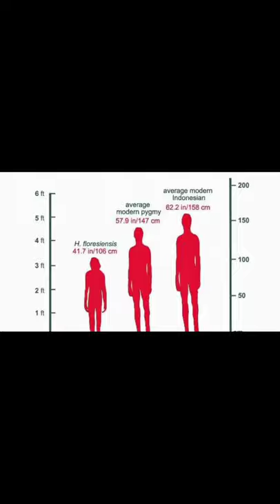African Pygmies People | Indian history Videos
African Pygmies People Life